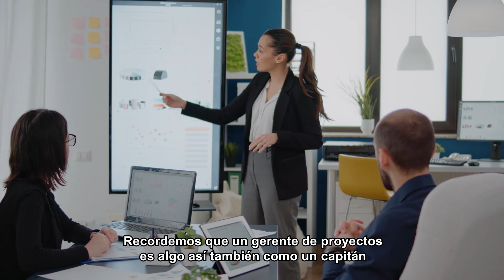Diego Rojas | La evaluación como guía del project manager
Diego Rojas, docente de doinGlobal, explica la importancia de incluir la evaluación como parte integral de la gestión de proyectos para tomar decisiones acertadas.

Perfecciona tus habilidades y competencias como project manager con el MBA en Gestión de Proyectos!
👉 Una formación de nivel superior avalada por el gobierno de Francia 🇫🇷, titulada por ECEMA, miembro de Collège de Paris.

👉 Incluye una certificación intermedia enfocada en la metodología PM4R de gestión de proyectos, emitida por el Banco Interamericano de Desarrollo (BID)